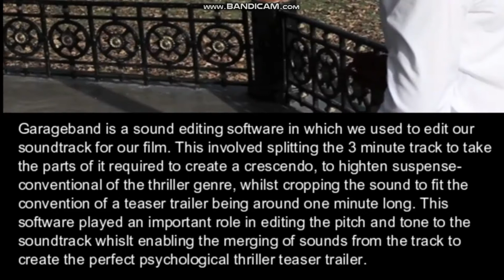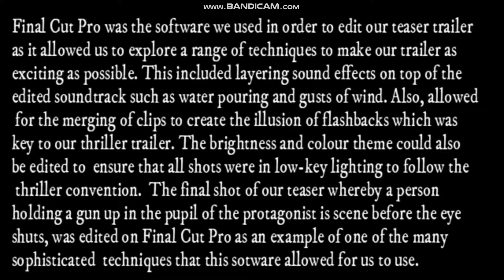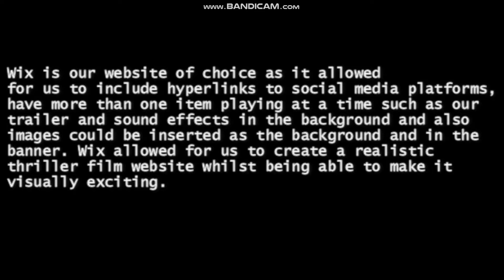Evaluation: Media Technologies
A2 Media Evaluation Question: Media Technologies